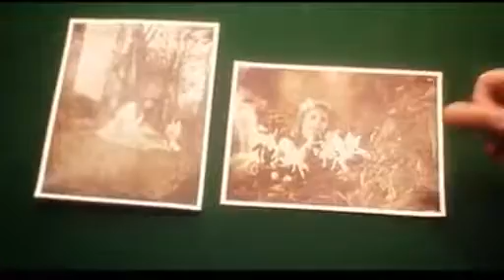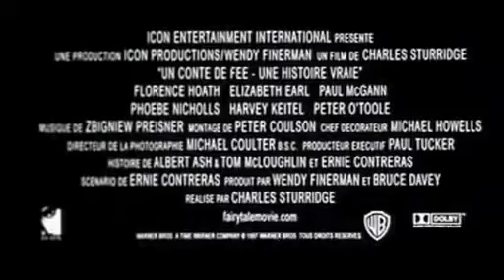Le mystère des fées, une histoire vraie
Bande annonce du film "Le mystère des fées, une histoire vraie"

Résumé : En 1917, dans le Yorkshire, deux petites filles découvrent l'existence de fées et les photographient. Tous les scientifiques de la région cherchent à authentifier les clichés, en particulier Arthur Conan Doyle, créateur de Sherlock Holmes et Harry Houdini, célèbre illusionniste...